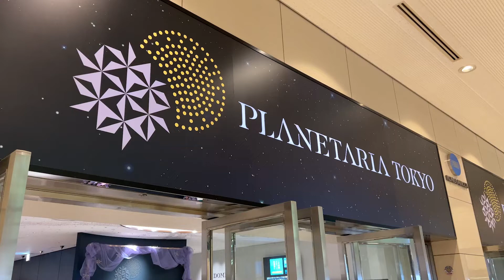プラネタリアTOKYO 千田泰広《Analemma（アナレンマ）》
プラネタリアTOKYO
千田泰広《Analemma（アナレンマ）》が展示中
取材：2022年6月30日（木）

0:05 千田泰広《Analemma（アナレンマ）》